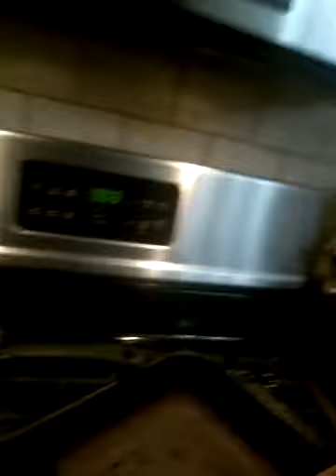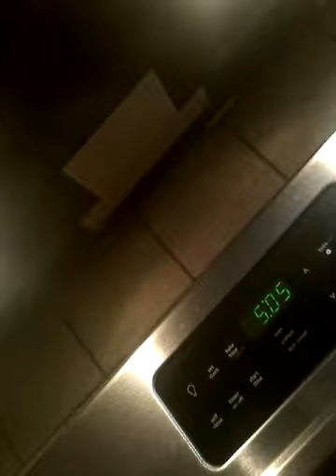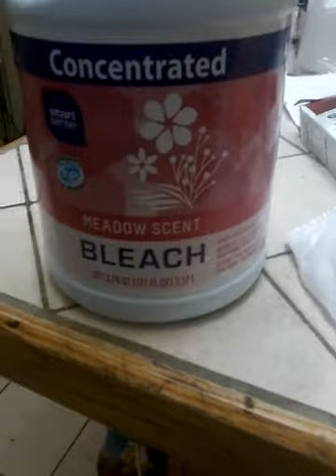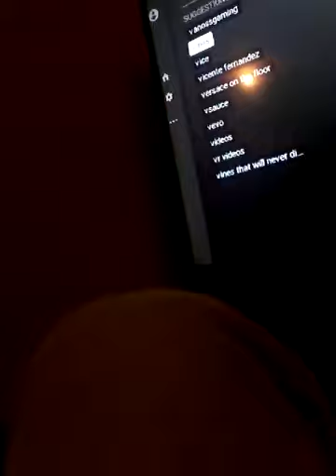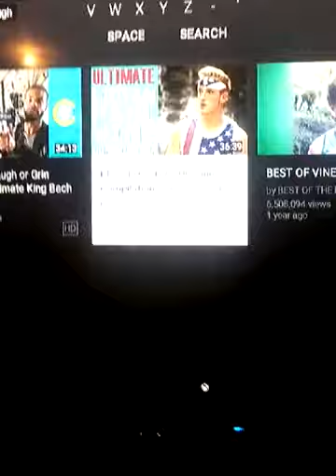Reacting to logan Paul's old vines (Rip vine)